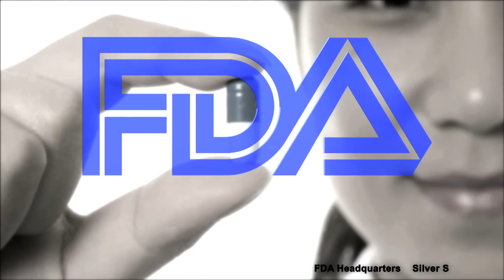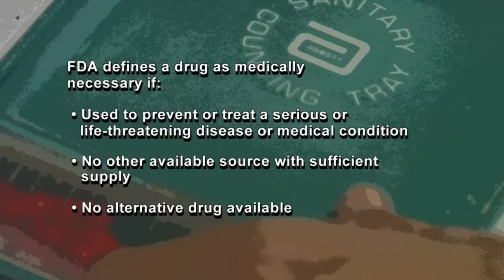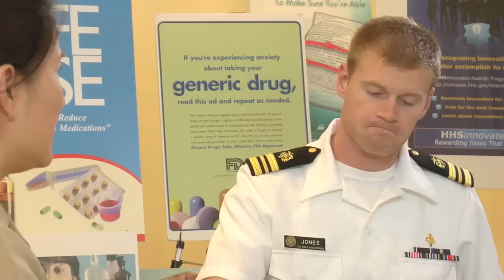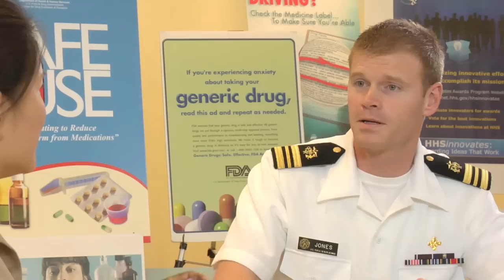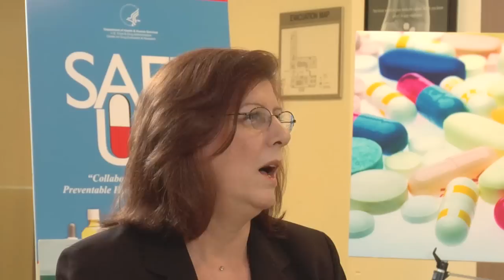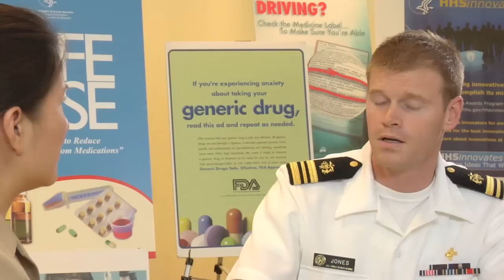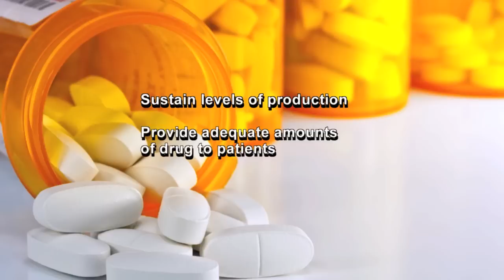FDA Drug Info Rounds, December 2010: Drug Shortages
It is FDA's policy to help prevent or alleviate shortages, primarily of medically necessary drug products, since these can have significant public health consequences. A drug shortage may involve either an actual or a potential shortage of a drug product. A product is considered to be medically necessary, or a medical necessity, if it is used to treat or prevent a serious disease or medical condition, and there is no other available source of that product or alternative drug or therapy that is judged by medical staff to be an adequate substitute.

The FDA website provides information on shortages and limited distribution of medically necessary drugs. It includes information about the specific drug, the reason for the shortage and the manufacturers anticipated date of availability. FDA also posts press releases and other notices of recalls from the firms involved as a service to consumers, the media, and other interested parties.

The article "FDA's Role in Responding to Drug Shortages" published in the American Journal of Health Systems Pharmacists (2002 Aug 1;59(15):1423-5), provides additional information. The ASHP guideline describes the contributing factors to drug product shortages and recommends a general process for inventory management in preparation for and working through shortage situations. ASHP Guideline on Managing Drug Shortages.

Sign up for an E-mail notification Pharmacists may sign up to receive updates of drug products added to the Current Drug Shortages, and Resolved Drug Shortages lists on the FDA website.

[vpdrugs]